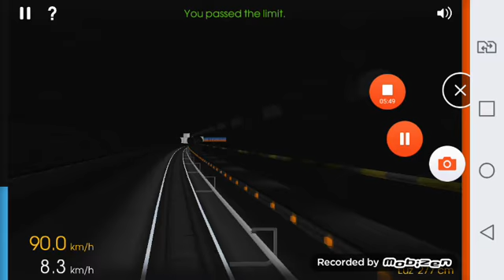HMMSIM Linha 1 Azul (2/5) || Trecho entre Carandiru e Luz no H68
Simulado no H68 (carro H686)

Parte 2 da Simulação da Linha 1 Azul completa, de CDU a LUZ.

Linha do Tempo:
00:00 - Carandiru (CDU)
01:13 - Portuguesa Tietê (TTE)
02:59 - Armênia (PPQ)
04:14 - Tiradentes (TRD)
05:24 - Luz (LUZ)